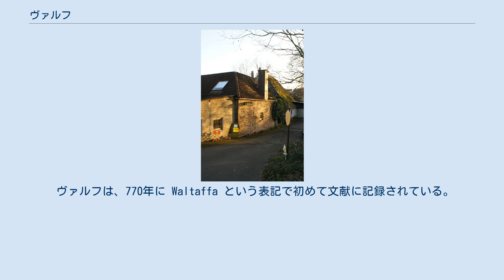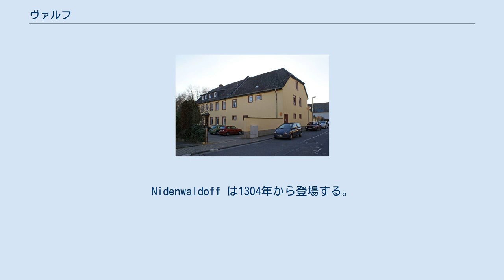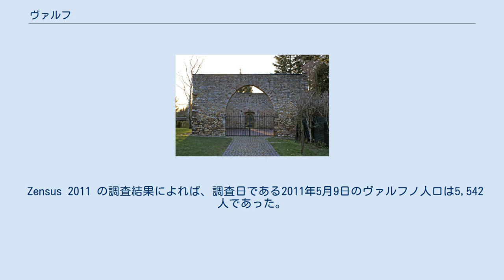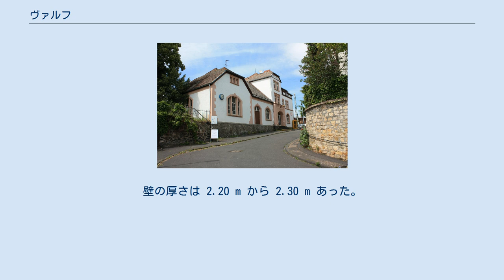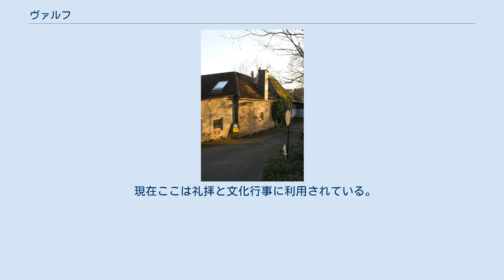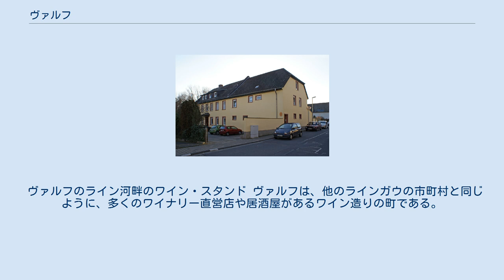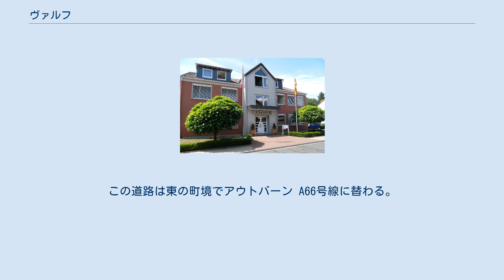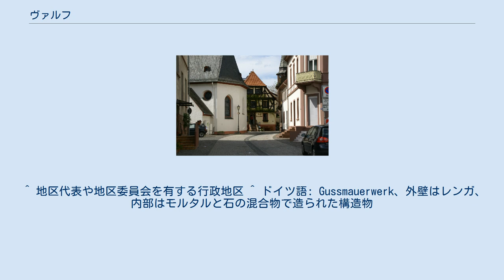ヴァルフ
ラインガウ＝タウヌス郡
ヴァルフのキルヒガッセ ヴァルフ (ドイツ語: Walluf) は、ドイツ連邦共和国ヘッセン州ダルムシュタット行政管区のラインガウ＝タウヌス郡に属す町村（以下、本項では便宜上「町」と記述する）である。
この町はワイン造りの町である。
 ヴァルフはタウヌス山地の南斜面、ライン川北岸のヴァルフタール（ヴァルフ川の谷）に位置している。
この町はラインガウの最も東に位置する町である。
 「ラインガウの門」とも呼ばれるヴァルフは、北と東は郡独立市ヴィースバーデンのフラウエンシュタイン地区とシールシュタイン地区、西はエルトヴィレ・アム・ラインと境を接している。
南はライン川がラインラント＝プファルツ州の町ブーデンハイムとの町境をなしている。
 ヴァルフは、ニーダーヴァルフ地区とオーバーヴァルフ地区からなる。
 ヴァルフは、770年に Waltaffa という表記で初めて文献に記録されている。
この頃からワイン製造が営まれており、これによりヴァルフはラインガウで最も古いワイン製造の町である。
ここから、マインツ大司教領によって設けられたラインガウアー・ゲビュックが始まる。
これは隙間のない生け垣からなる国境防衛線である。
ヴァルフをラインガウで最も重要な街道が通っていた。
この街道は、その形からパン焼き窯と呼ばれた頑丈な門でゲビュックを通っていた。
このことからヴァルフは「ラインガウの門」と呼ばれる。
 11世紀に村の高台にもう一つの集落が形成された。
この集落は独立した村、オーバーヴァルフとなった。
ライン川沿いの古い村はこれ以後ニーダーヴァルフと呼ばれるようになった。
 現存する最も古い770年の文書に記録された Waltaffa がニーダーヴァルフを指すのかオーバーヴァルフを指すのかは明かでない。
Nidenwaldoff は1304年から登場する。
元々は、ヴァルフの東側の村が現在のヨハニス教会跡やトゥルム城を囲んでいたのだが、12世紀に、マルティンタールなどと同じようにラインガウアーゲビュックで護られた西側に移動したのであった。
これによりニーダーヴァルフは、ラインガウのマインツ選帝侯領部分に属した。
1803年の選帝侯領廃止後この村はナッサウ＝ウージンゲン公領となり、ナッサウ公国時代にはアムト・エルトヴィレに属し、その後はラインガウ郡に属した。
 ナチ政権時代、ニーダーヴァルフのヴィルデ歯車工場は、オーバーヴァルフの旅館「グリューナー・ヴァルト」に女性強制労働者の企業収容所を設けていた。
1953年4月1日時点でこの収容所には16人の女性が収容されていた。
 ヘッセン州の地域再編に伴い、1971年10月1日にニーダーヴァルフとオーバーヴァルフが合併して、新たな自治体ヴァルフが成立した。
ヘッセン州自治体法に基づくオルツベツィルクは設けられなかった。
 1988年12月15日、激しいガス爆発がこの町の住宅地を揺るがした。
原因はガス供給網からのガス漏れで、スイッチの故障によって遠隔供給網から高圧のガスが送り込まれたことによるものであった。
この爆発で2人が死亡し、多くの人が負傷した。
約200人の住民が数日間の避難生活を余儀なくされた。
 ニーダーヴァルフの中心部は酷い洪水に何度も襲われた。
最も水位が高かったのは、昇順に、1995年1月、1970年2月、1988年3月（「世紀の洪水」）であった。
ライン川に近い家へは、何日もの間、消防団が一時的に造った簡易的な橋やゴムボートを使わなければ行くことができなかった。
 Zensus 2011 の調査結果によれば、調査日である2011年5月9日のヴァルフノ人口は5,542人であった。
このうち外国人は361人 (6.5 %) で、159人がEU-圏内、128人がEU-外のヨーロッパ人、79人がその他の国であった。
住民は2,685戸に住んでいた。
このうち944戸が単身世帯、769戸が子供のいないペア、732戸が子供のいるペア、194戸が多世代世帯、47戸が共同生活世帯であった。
1,578人 (28.5 %) が福音主義信者、2,075人 (37.4 %) がカトリック信者であった。
 ヴァルフの町役場 2021年現在、ヴァルフの町議会は25議席で構成されている。
 ヘッセン州の自治体法によれば、首長は、ヴァルフの場合首長と7人の名誉職の委員からなる町政委員の代表者である。
ヘッセン州では1993年から6年ごとに直接選挙で首長が選出される。
 2021年1月1日から無所属のニコラ...